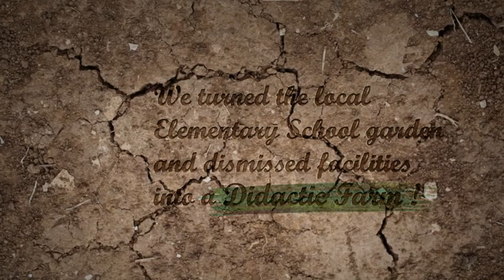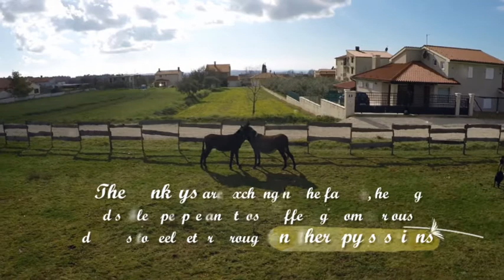Didactic Farm - Istrian de Dignan - ECOMUSEUM